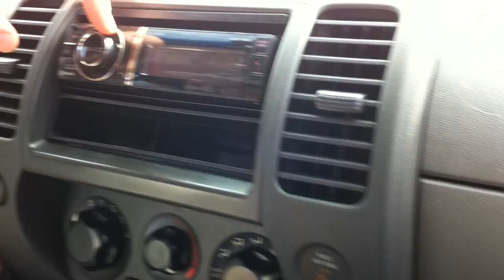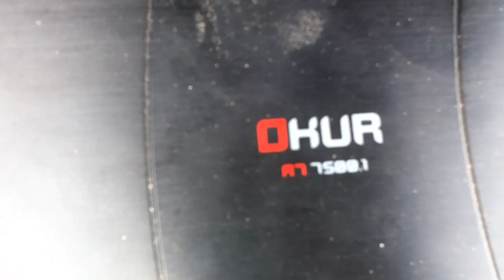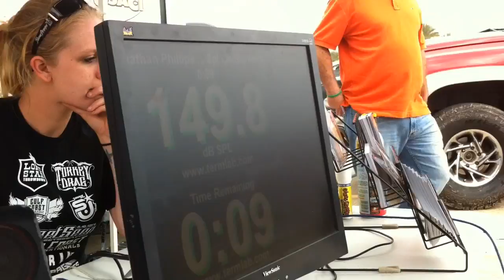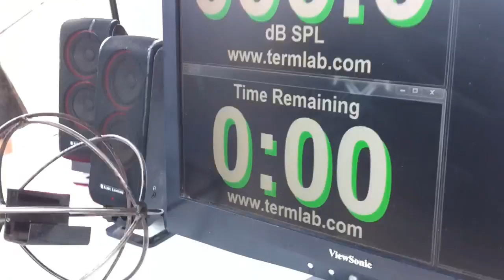Galveston Tx quick demo in a certain yellow exterra muahahhahaa then a bit of lanes action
lane action but u know i dont really hang out in the lanes because i go to hang out and for the demos :D couple more vids after this one